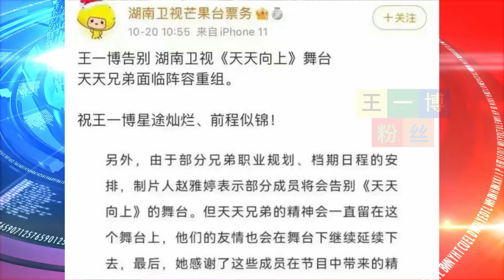王一博的仪式感多强？最近的《天天向上》节目节目中已经没有了王一博 【王一博粉丝】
王一博粉丝 - 王一博的仪式感多强？最近的《 天天向上 》节目节目中已经没有了王一博